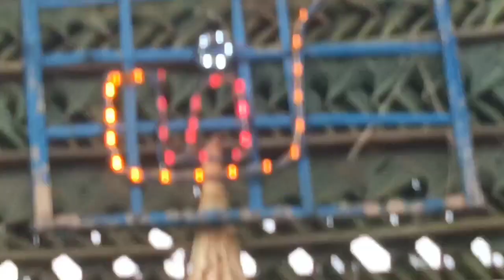அருள்மிகு ஶ்ரீ மாகாளிlயம்மன் திருக்கோவில் குண்டம் திருவிழா-2023, ஜமீன் ஊத்துக்குளி பொள்ளாச்சி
அருள்மிகு ஶ்ரீ மாகாளியம்மன் திருக்கோவில் குண்டம் திருவிழா-2023
ஜமீன் ஊத்துக்குளி பொள்ளாச்சி
Arulmigu Sri Makaliyamman Thirukovil zamin Uthukuli Pollachi. This is  very oldest temple. This temple control by Zamin kalingarayat family. makaliyamman remove people curdles. The temple opened all days. Ammavasai special Pooja and annadan happened. Yearly once Tamil month Masi kundam thiruvizha.